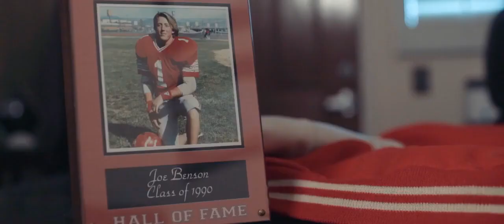Benson & Bingham | Joe Benson Perfil de Abogado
Escuche al abogado de lesiones personales de Nevada, Joe Benson, decirnos por qué se convirtió en abogado.